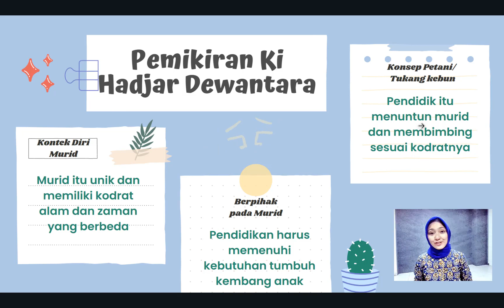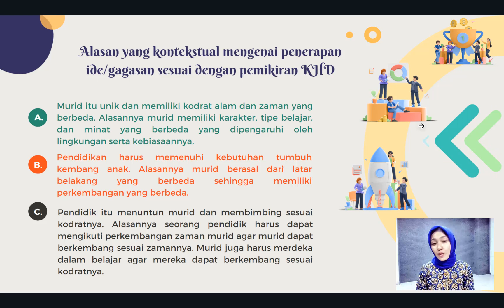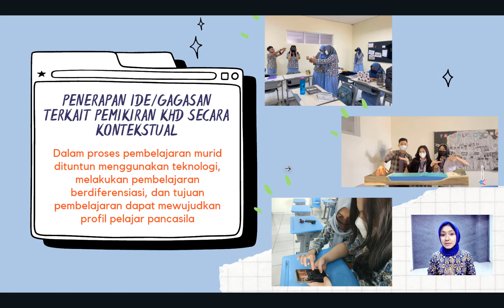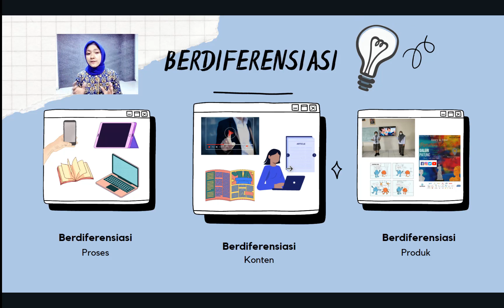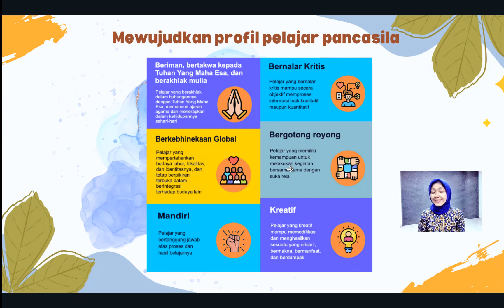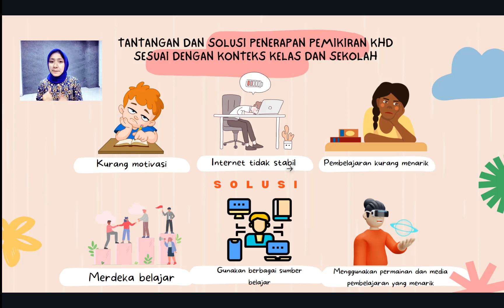Pendidikan berpusat pada murid menurut Ki Hadjar Dewantara